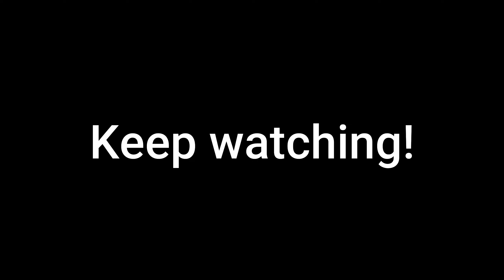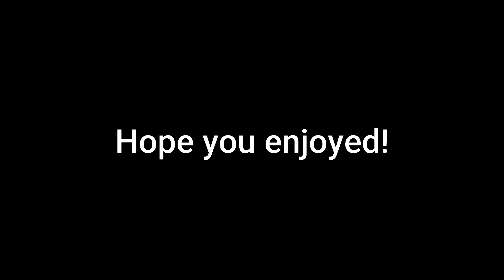Skechers 👟 (But Its Perfectly Synced)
Hi guys, this is my brand new montage called Skechers!

All of those helps me out a ton, in my Youtube journey!

My Fortnite Settings:
Resolution: 1656x1080
DPI: 400 (80 eDPI)
In-Game sensitivity: .200 (X and Y sensitivity)
ADS sensitivity: .280 (Aiming Down Sights, Targeting Sensitivity)
Scope sensitivity: .750 (Sniper Sensitivity)
Graphic settings: All low and turned off, except the view distance (Epic)
3D Resolution: 100%
Colorblind Mode: Deuteranope 7
DirectX version: DirectX 12 (Beta)

My Peripherals:
Mouse: Logitech G PRO Wireless
Mousepad: Razer Goliathus Speed Large
Keyboard: Razer Ornata Chroma
Headset: Razer Kraken PRO v2 Green
Monitor: Acer Predator XB271HUbmiprz

My Computer (PC) Specs:
CPU: Intel Core i7-9700K
GPU: MSI GeForce RTX 2070 Armor
Motherboard: Asus ROG STRIX Z390-E GAMING
RAM: G.Skill Ripjaws V, DDR4, 16 GB
SSD Drive: Corsair MP510 960 GB
Power Supply: be quiet! Straight Power 11 750W
Cooler: SilentiumPC Grandis 2 XE1436
Case: SilentiumPC Regnum RG4T RGB Pure Black